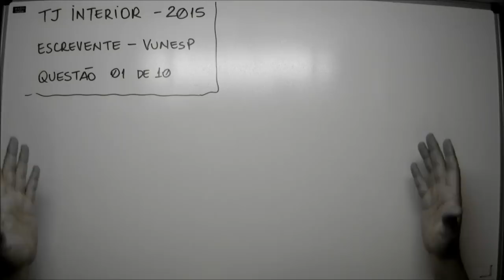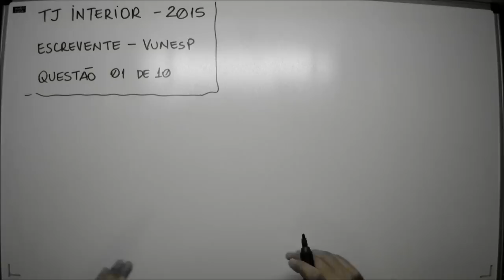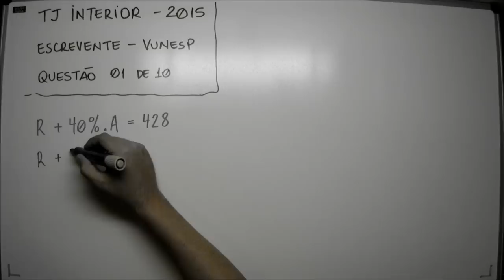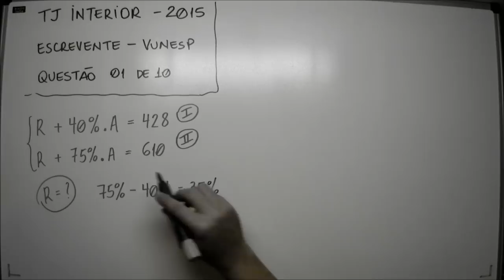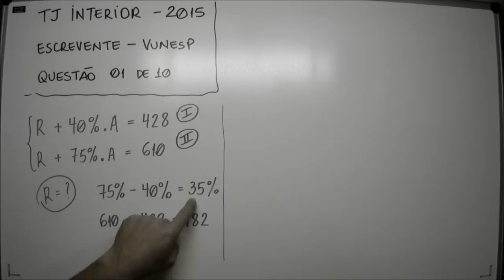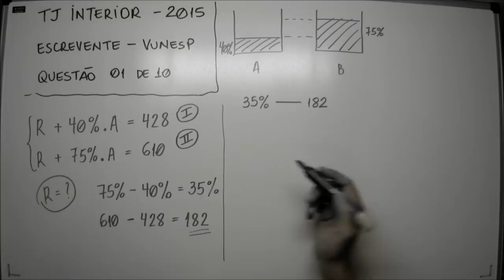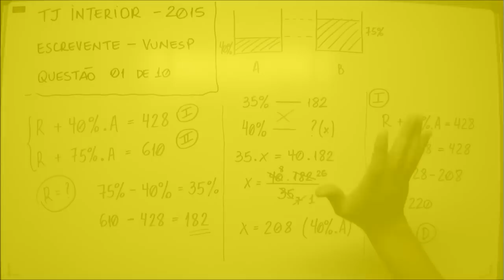Porcentagem - 01 de 10 - TJ Interior Escrevente 2015 - VUNESP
(01 de 10) Um determinado recipiente, com 40% da sua capacidade total preenchida com água, tem massa de 428 g. Quando a água preenche 75% de sua capacidade total, passa a ter massa de 610 g. A massa desse recipiente, quando totalmente vazio, é igual, em gramas, a
(A) 200.
(B) 338.
(D) 220.
(E) 208.